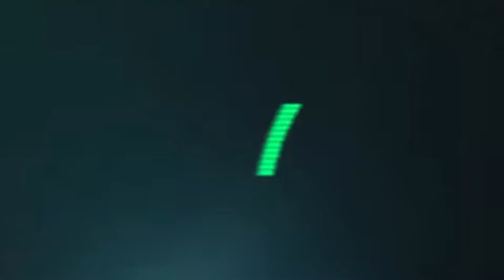HITV NEWS | Pembagian BLT-DD Argomulyo